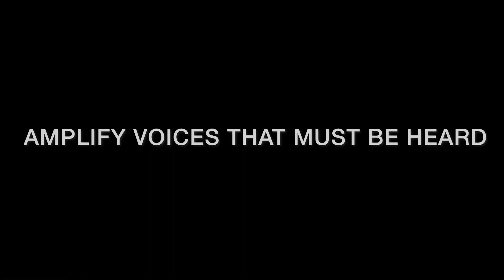Starsocial Everlasting - No Concern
Hailing from Trench Town, Jamaica, Starsocial Everlasting speaks to the realities of daily life in the ghetto. No Concern then moves to Dakar, Senegal, where rapper and political activist Xuman L’officiel continues to address these themes, and how they impact his sisters and brothers in West Africa. Lastly the track arrives in Nigeria, where Solomon Arebu gives thanks for surviving his trip across the Mediterranean in a rickety boat after fleeing persecution.